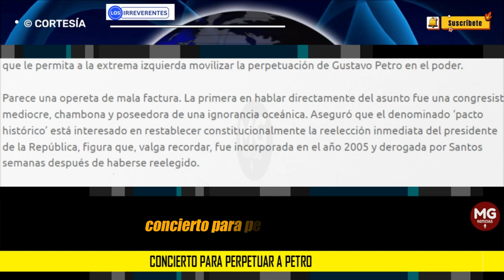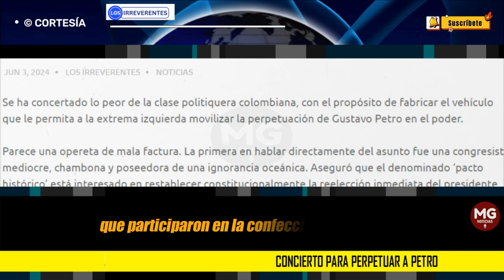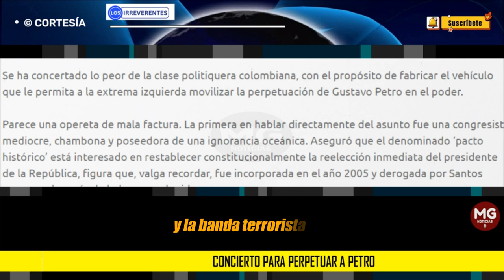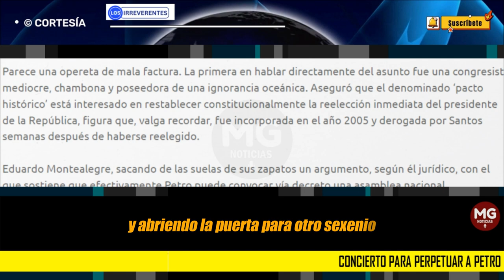CONCIERTO PARA PERPETUAR A PETRO 🔵 Editorial Los Irreverentes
Se ha concertado lo peor de la clase politiquera colombiana, con el propósito de fabricar el vehículo que le permita a la extrema izquierda movilizar la perpetuación de Gustavo Petro en el poder.